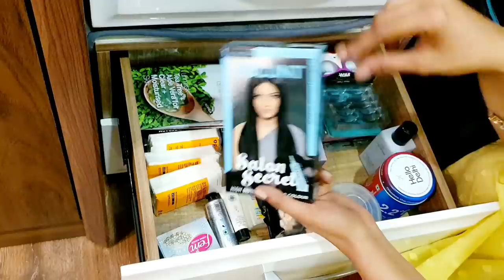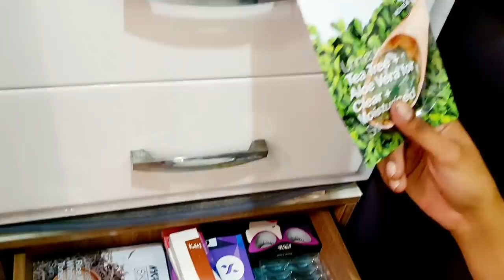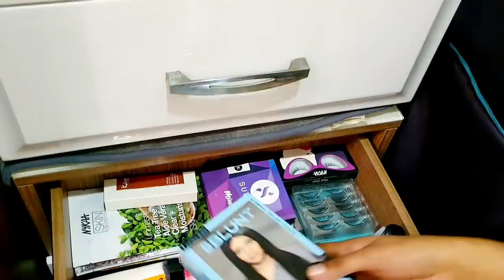KAYAL SERIAL SHOOTING ORGANIZATION | BACK TO WORK AFTER 1.5 YEARS | GAYATRI JAYARAMAN KAYAL SERIAL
Back to work after 1.5 years & I am back with Kayal serial for Sun Tv at 7.30pm. Organization of all my shooting things is very important so join me, Gayatri Jayaraman and lets chat all about the Tamizh Serial Industry!!

So what are you waiting for? Come & Grow With Me!

Links to Some of My other Videos You May Like!!
MY HOME, MY COLLECTIONS & CELEBRATIONS AT HOME:
17. My New House Full Tour